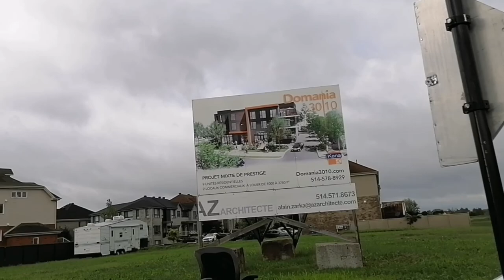加拿大 Saint-Mathieu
Saint-Mathieu